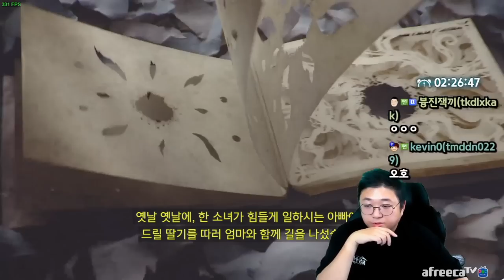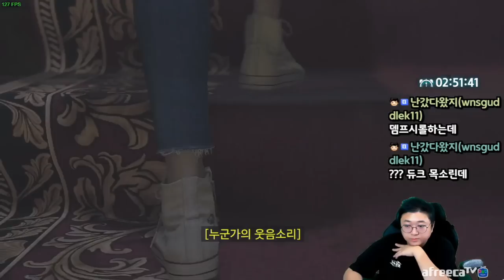지리는 스토리로 돌아온 바이오하자드8 DLC (22.11.03-3)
[음원출처]